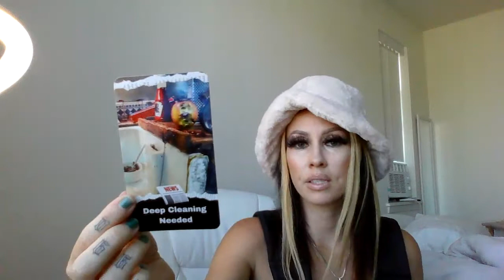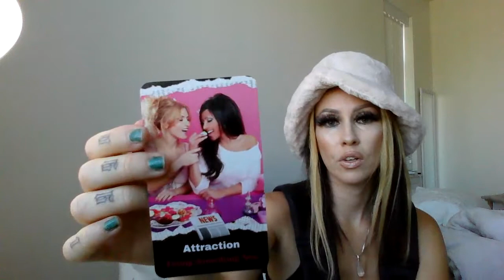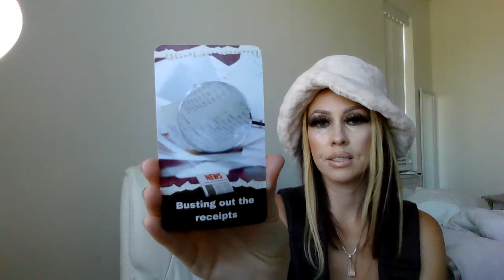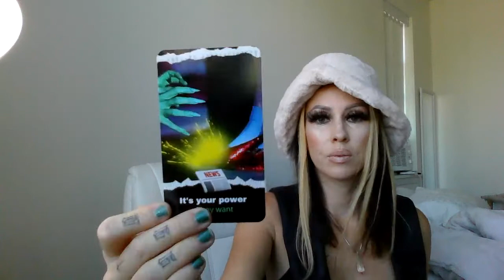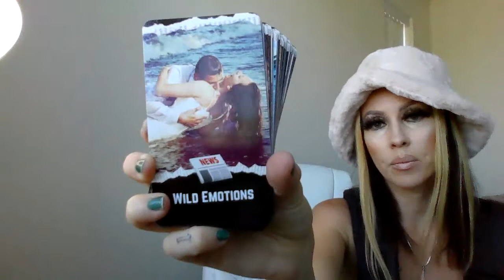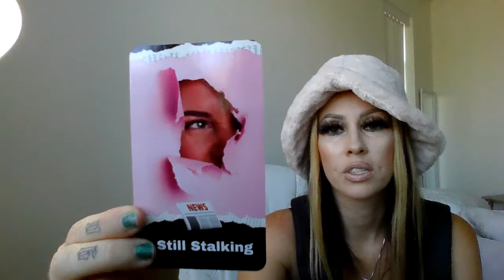Spilling the tea 🍵 🫖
I offer a simple $20 reading, it is a 10 card pull and a lengthy thorough interpretation… you will get a photo of your cards, if you would like multiple readings or have multiple questions to ask the cards it will still be $20 per reading / spread. There is no limit, you can ask as many questions as you want to.
(NEW FEATURE: if you want a video it’s $30)
MINIATURE MANIFESTATION CLASS: $30
TIME PREDICTION: $10
I also offer a YES OR NO question is $10, no explanation just yes or no.